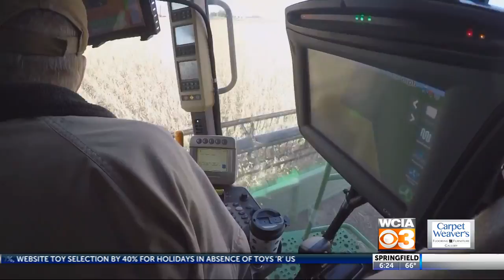Congressman John Shimkus Interview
Congressman John Shimkus joined us in studio during his in Champaign. Hear him talk tariffs and the how central Illinois will be affected. We also asked him about the legacy of John McCain.